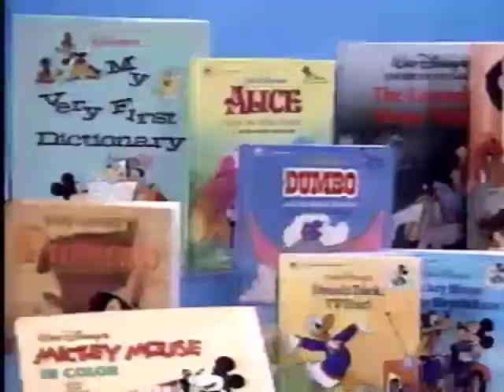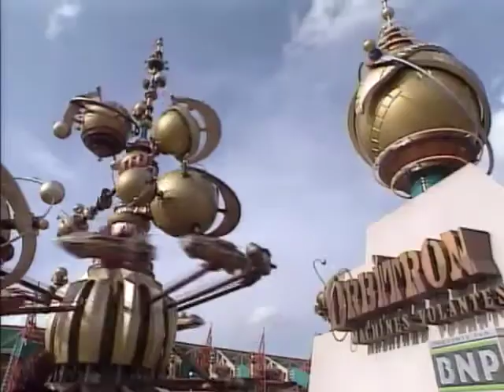From Imagination to Reality a Tradition of Excellence